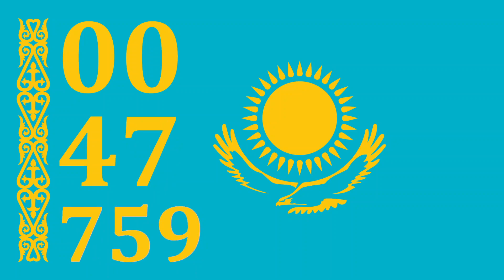KAZAKHSTAN (Казахстан, Қазақстан) COUNTDOWN 10 minutes = 600 seconds, Full HD 60 fps no audio, vfc56